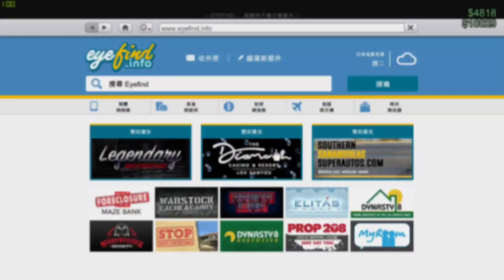【GTA5】前置劇情觸發 佩里克島搶劫！新潛水艇！|GTA5 新更新 |佩里克島搶劫 #1|EZ MW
每星期不定時出片！！😀😀

我是EZ MW😄！！主要是拍遊戲影片,無論是電腦遊戲&手機遊戲,我都會拍,現在主要是怪物彈珠&PES MOBILE,有機會會拍天命2...等遊戲

推薦影片：
1.關於Brian cha 車志健嘅game!!! 5星好評嘅game!! 史上最好玩嘅遊戲？？？ 決戰Brian cha

4.【天命2】5分鐘輕鬆跳低語之音 拿異域級狙擊槍 教學+心得 泰坦教學 Destiny 2

5.【怪物彈珠】我英第2彈合作活動！！！單抽中？？定係爆死？？23抽！！我的英雄學院第2彈合作活動抽蛋|EZ MW

7.【原神】抄襲嗎？ 和薩爾達的相似之處？畫面超美的免費開放世界手機遊戲 原神遊戲試玩+個人心得| EZ MW

8.【怪物彈珠】重播玉！伏到癲！！限定好少！抽2個account  怪物彈珠重播玉(上)|EZ MW